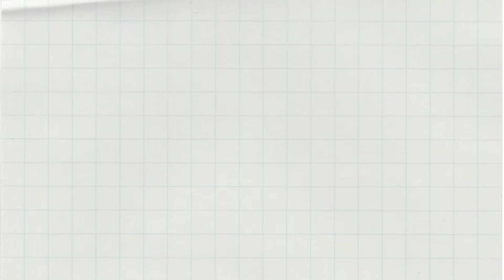OBLAK | RyLe TV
First time ng ate niyo mag gupit. Parehas kaming kinakabahan, ang tanong, uulit kaya? Alamin! Panoorin ang kabuuan ng video kung bagsak o pasado.

Please bear with us, pwede po kayo gumamit ng headphones, earbuds, airpods or speaker if you like para po mas clear ang boses namin.

URL: InShot